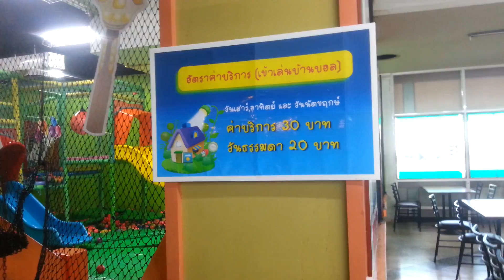น้องแฟนซี ชวนเล่นบ้านบอล ท็อปแลนด์